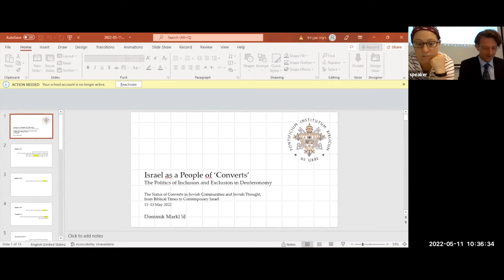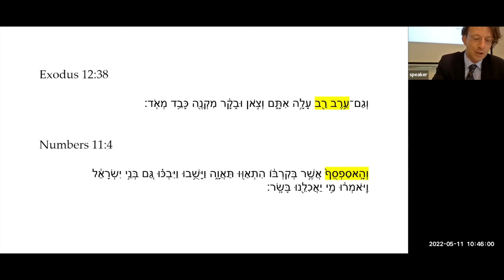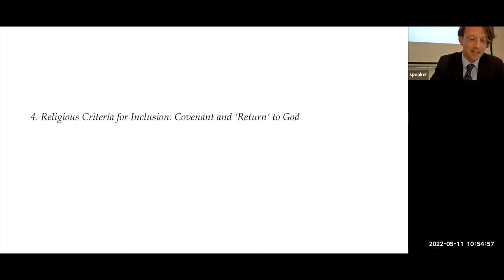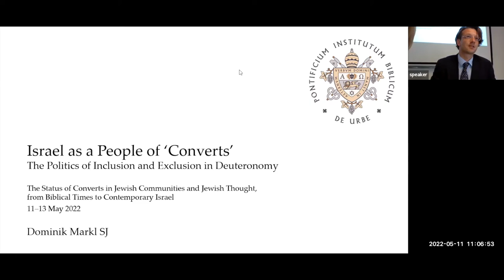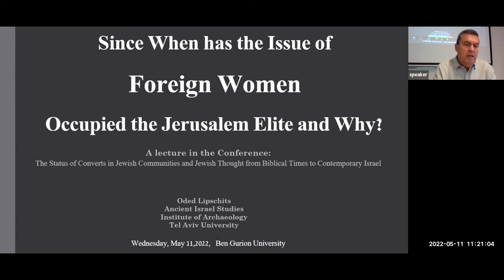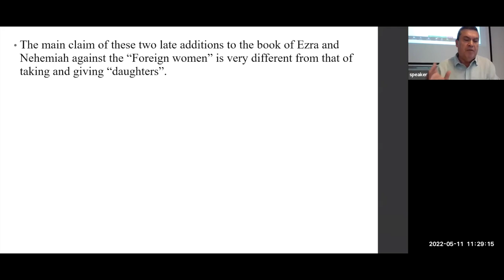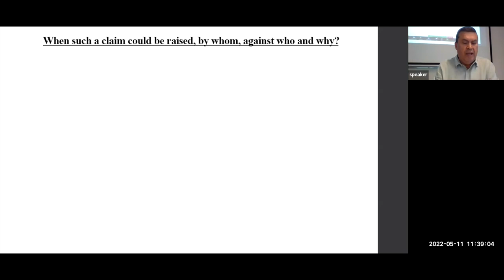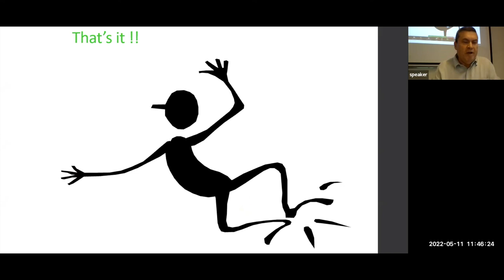Conference "The Status of Converts to Judaism" - Session 1 : Biblical texts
Session 1 about the Bible, of the conference “The Status of Converts in Jewish Communities and Jewish Thought, from Biblical Times to Contemporary Israel”, co-organized by the Centre de Recherche Français à Jérusalem (CRFJ) and the Center for the Study of Conversion and Inter-Religious Encounters of Ben Gurion University (BGU), with the financial support of the A*Midex foundation of Aix-Marseille University.

Lectures by Dominik Markl, from the Pontifical Biblical Institute of Rome (Italy) and Oded Lipschits from Tel Aviv University (Israel), about 'gerim' in the Bible.

Dominik Markl: “Defining the People and the Assembly (qāhāl) of Israel: The Politics of Inclusion and Exclusion in Deuteronomy”
Oded Lipschits: “Since When has the Issue of Foreign Women Occupied the Jerusalem Elite and Why?”

The whole conference was recorded on Zoom.